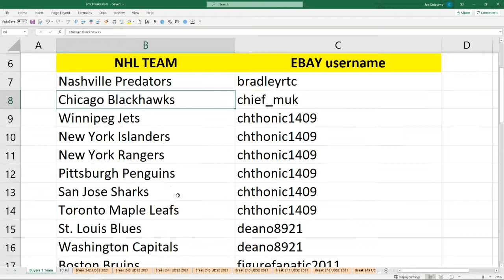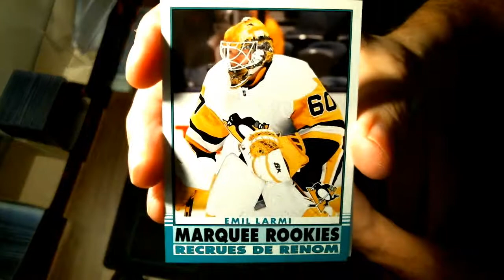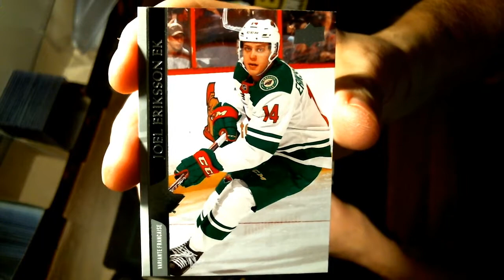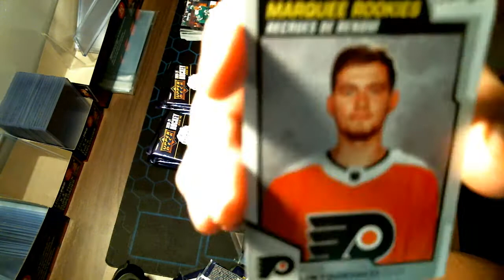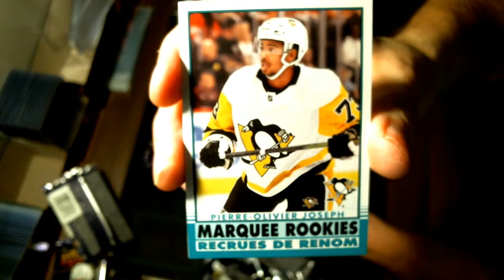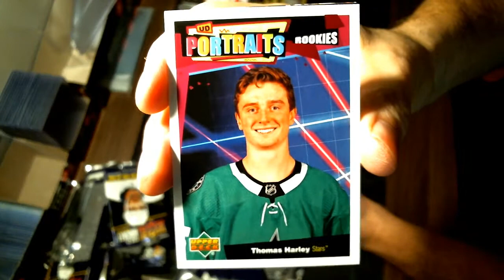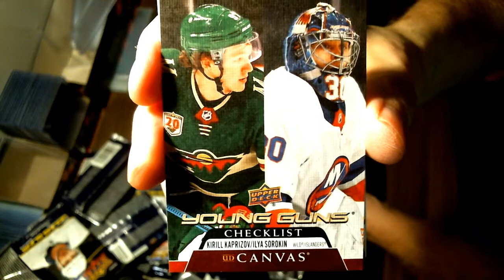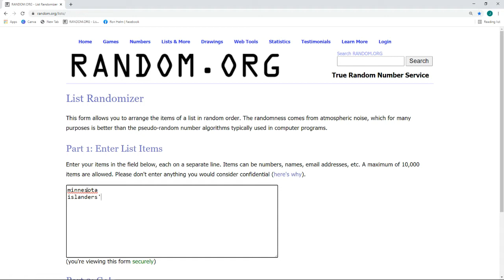Milansoccer1313 Box Break # 248 Upper Deck Series 2. Box 10 of 12 Sealed Case # 3.